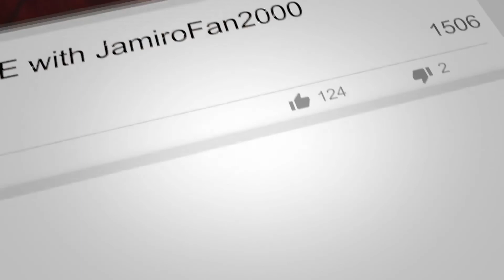'JamiroFan Talks About...' | Who Jamiroquai Should Partner With For Future Official Merch/Clothing!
Welcome to another new episode of 'JamiroFan Talks About', the series in which I discuss the past, present & future of the band Jamiroquai & their music!

In today's episode I discuss who I would like to see potentially 'partner up' with and look back at the past clothing companies, ranging from Orenda to Levi Strauss, that worked with Jamiroquai on their merchandise/official band clothing lines!

I am most interested in reading YOUR thoughts on this discussion topic, WHO would YOU like to see Jamiroquai work with/partner up with for their future merch?